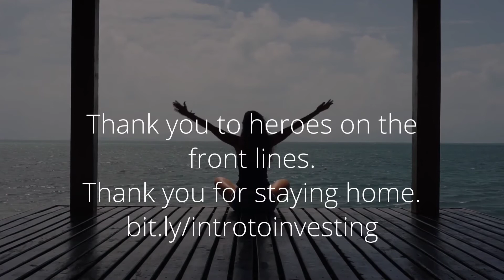7 Day Prep Investing